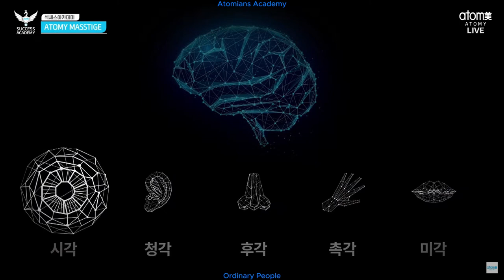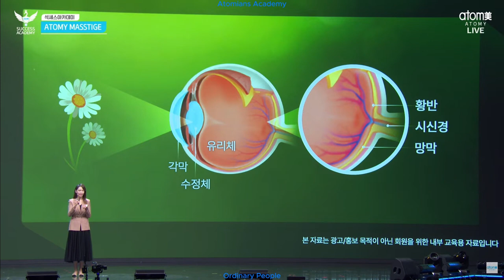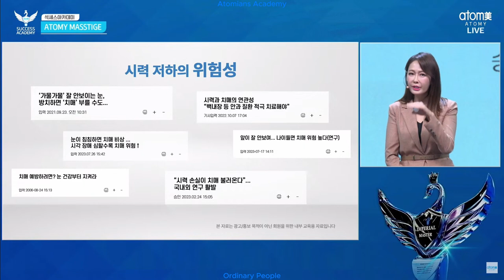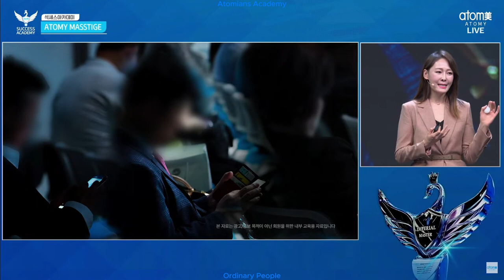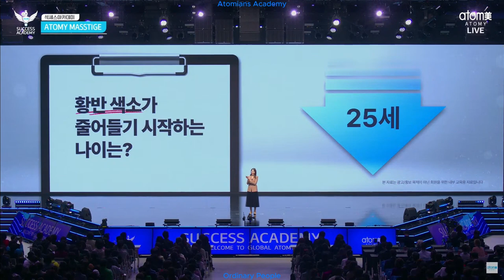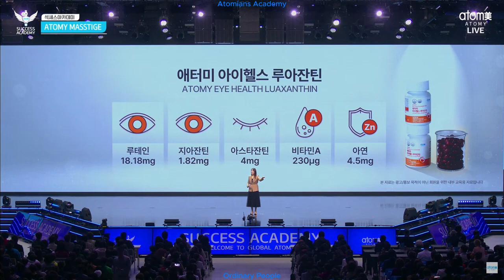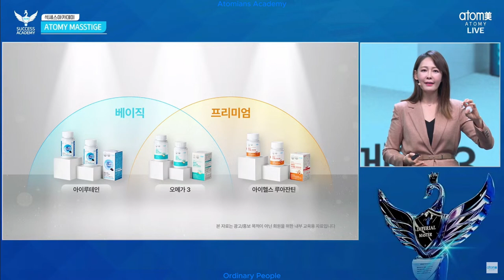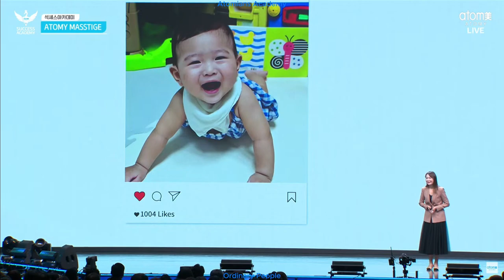Atomy Korea Success Academy Masstige - Eye Health